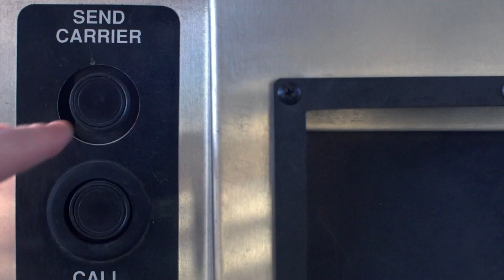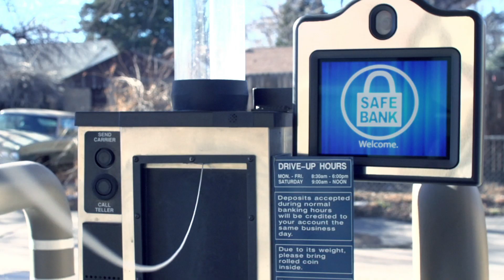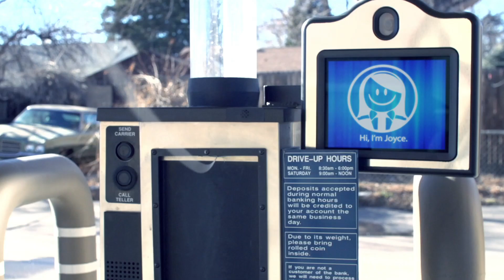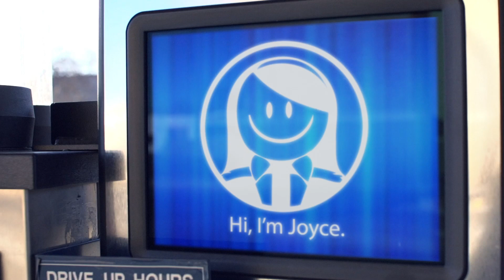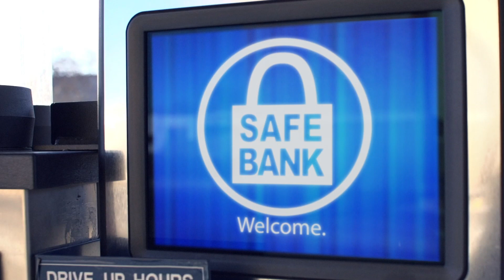The Outside Man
There's more than one way to skin a cat, but there's probably a better way to rob a bank.